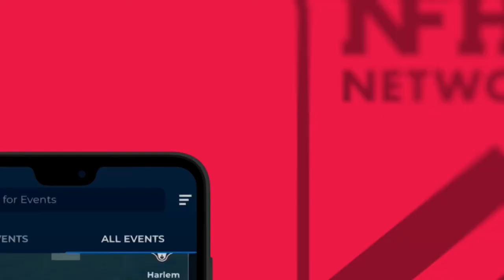Najeh Wilkins Calls Walton vs Buford Upset, Jamie Abrams Talks Cedartown, Jordan Dubrof Picks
The 176th episode of the Georgia Farm Bureau “Georgia Prep Sports: Drive for the GHSA State Title” video podcast will feature Cedartown head coach Jamie Abrams to close out the show at 12:40 p.m. His No. 1 ranked Bulldogs are 11-0 heading into Friday night’s home game against visiting Stephenson in the Class 4A State Playoffs and Abrams will preview the matchup and talk with host Craig Sager II about their chances to win their first-ever state title this season.

Before Abrams joins the show, Sager will open the Friday broadcast with Score Atlanta Reporter, Writer, Football Analyst, Commentator & Content Creator Najeh Wilkins to dive into his 1-on-1 conversations with Walton head coach Daniel Brunner and host Buford head coach Bryant Appling ahead of their top 10 Class 7A second round showdown.

There will be a brief segment focused on the Round 2 Maxwell Ratings and any potential upsets that stand out to us after just 16 of 127 first round matchups were calculated as upsets in the first round.

Producer Jordan Dubrof will also be joining the show to highlight top matchups across the classes with his predictions on the biggest ones.

The Drive to the GHSA State Championship podcast is produced by PlayOn Sports, which runs the National Federation High School Network, and airs Mondays, Wednesdays and Fridays starting at noon.

This episode was recorded Friday November 18th before 2nd round playoffs.

Najeh Wilkins predicted upset of #1 Buford, top program in the state of georgia.